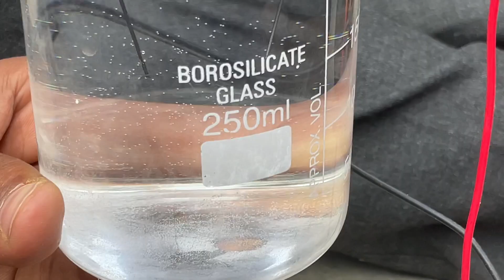LEARNING BY DOING | HANDS ON ACTIVITIES | KV GARHWA | SCIENCE EXPERIMENT |CLASS-VIII | HYDROLYSIS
SCIENCE EXPERIMENT
SCHOOL : KENDRIYA VIDYALAYA GARHWA
CLASS : VIII
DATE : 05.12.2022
TOPIC OF ACTIVITY : ELCTROLYSIS OF WATER (CHEMICAL EFFECT OF ELECTRIC CURRENT )
Water electrolysis is mainly carried out to yield pure hydrogen and oxygen gases. It involves passing an electric current through the water which results in the decomposition of water into hydrogen and oxygen.
Students of class VIII are segregated in 4 groups and given the task to complete the electrolysis of water by using WIRE, 9V BATTERY, WATER, GLASS, PENCIL WITH BOTHE SHARPEN ENDS.
Students participated in this activity enthusiastically.